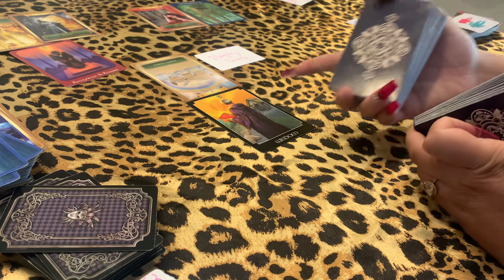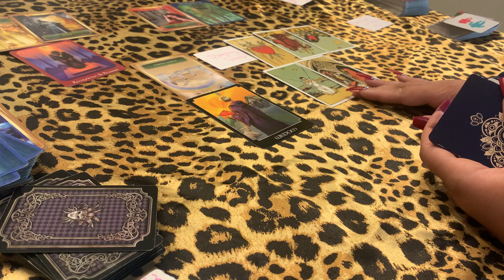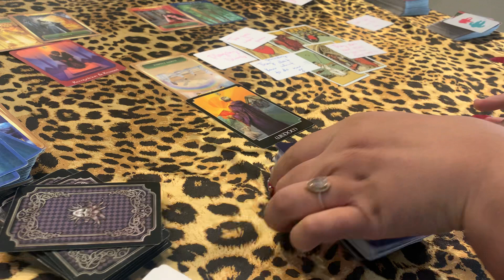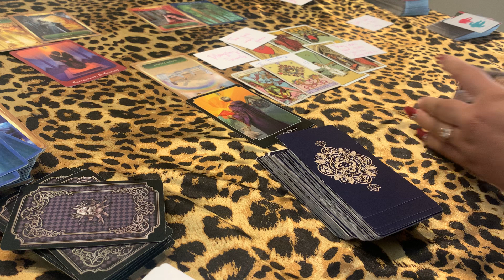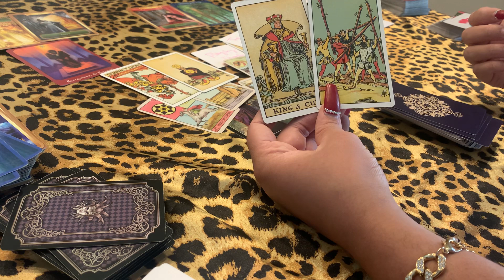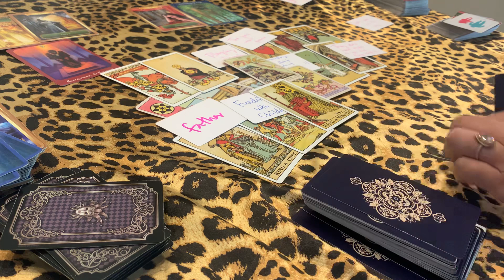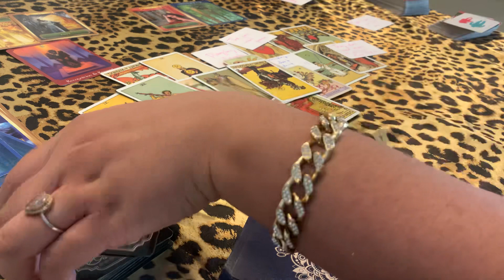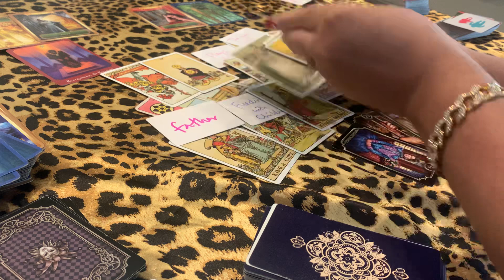THE PLAN WAS 2 HAVE THIS FATHER FUEDING WITH HIS CHILD/CHILDREN AND BEING A DEADBEAT💔SAD NOW IT🔙🔥